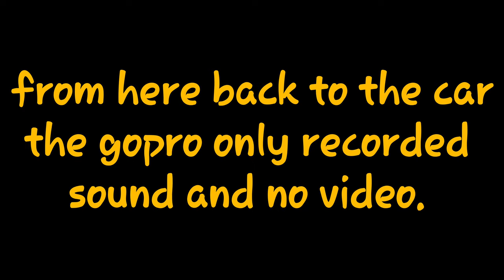RIVINGTON TO DARWEN TOWER MTB LOCKDOWN RIDE 1 (4K)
How's it going guys so today's video me, Kyle and joe have a ride from rivington to darwen tower. it was a really wet and muddy ride we ended up wet through and freezing cold the temperature only got to 5c at most so we ended up cutting the ride 10 mile short.

as we are currently in a national lock down 2.0 this and the next few videos are local videos as we cant travel but as soon as we are out of lock down some mountain videos will be made.

i hope you enjoyed this video if you did please hit that LIKE button and COMMENT something down below and if you want to see more videos hit that SUBSCRIBE button i upload every Saturday at 12pm

please head on over to my Facebook and Instagram both are @MTBSUMMITADVENTURES